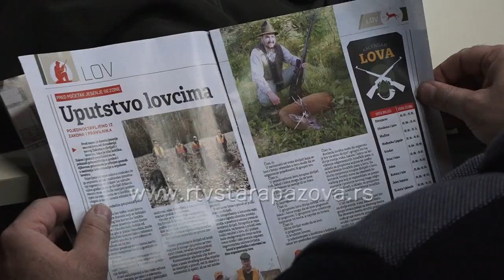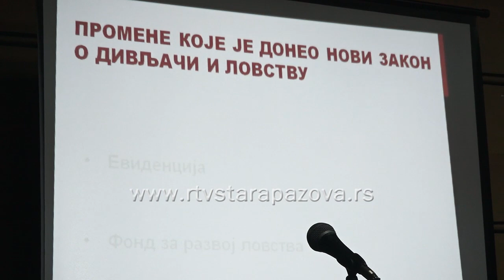Edukacija lovaca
Pripadnici Ministarstva unutrašnjih poslova u Staroj Pazovi podneće krivičnu prijavu nadležnom tužilaštvu protiv tridesetjednogodišnjeg muškarca iz Stare Pazove, zbog postojanja osnova sumnje da je izvršio krivično delo neovlašćena proizvodnja i stavljanje u promet opojnih droga. Prilikom pretresa stana osumnjičenog, policija je pronašla 78 grama marihuane.
U Beloj zgradi u Staroj Pazovi održan je stručni skup za članove Lovačke komore Srbije, kom je prisustvovalo oko 150 lovnih radnika iz Srema i Bačke.